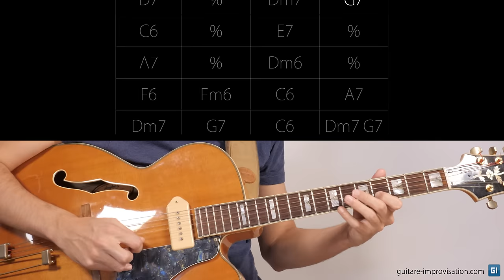S'affranchir de la carrure sur un standard (All Of Me)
Je vous propose ici 2 exercices pour sortir des phrases académiques qu'on fait souvent à force de bien suivre les accords ou de jouer des phrases "classiques" sur les II V I. Cela implique de s'affranchir de la "carrure" et de prendre des libertés quant aux moments où on commence/finit les phrases et aux moment où on résout les accords.